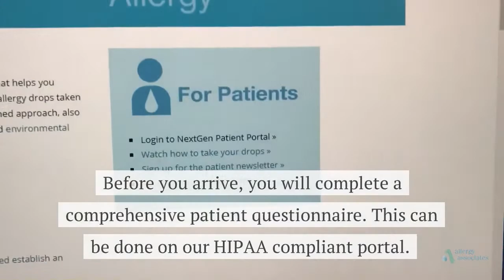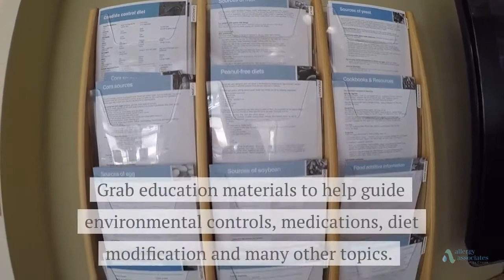What to Expect at Your First Allergy Associates of La Crosse Appointment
Making your visit pleasant, comfortable and free of surprises is our first priority at Allergy Associates of La Crosse.